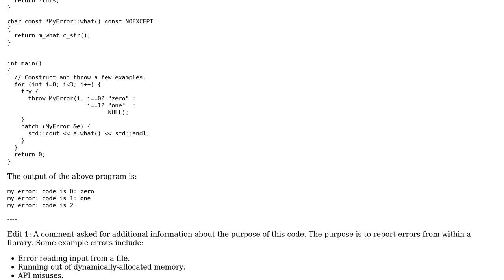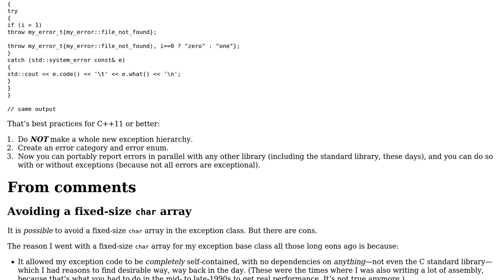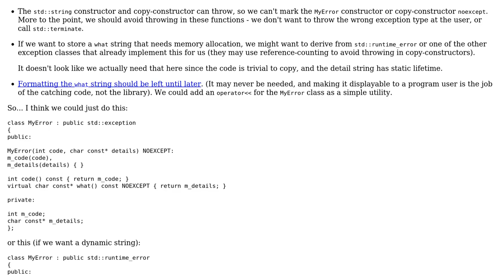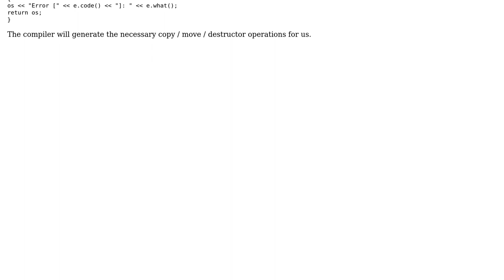What should a C++ error reporting exception class have to be portable across language versions?...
What should a C++ error reporting exception class have to be portable across language versions? (ver 1)

With thanks & praise to God, and with thanks to the many people who have made this project possible! | Content (except music & images) licensed under CC BY-SA | Music | Images & others | With thanks to user user673679 user Scott McPeak user indi and the Stack Exchange Network Trademarks are property of their respective owners. You are responsible for your own actions.